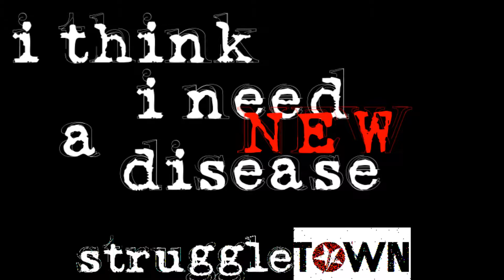Struggletown Teaser 2 2019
here's another teaser for our next record coming real soon.